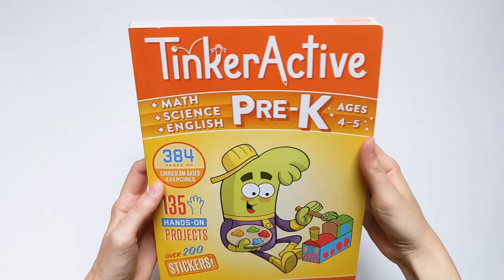Look Inside: TINKERACTIVE 3-in-1 WORKBOOK: PRE-K